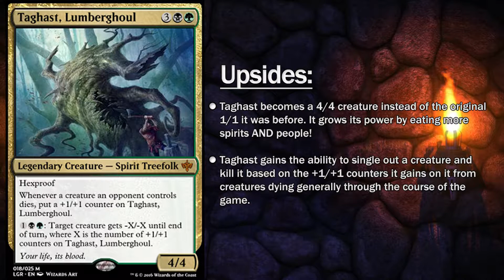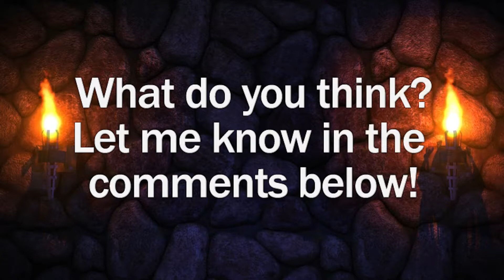LEGENDRULE - Creatures turned into Legends! - #20: Lumberknot - Magic: The Gathering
Get fresh with some new treefolk and eat some ghosts! New LEGENDRULE!

Do you enjoy Legendrule? Suggest new creatures to be legends below!

Come watch on Wednesday! TWITCH

Like it! Love it! Gotta have it! FACEBOOK

Comments and Suggestions Welcome!

RIPTIDE PROJECT LABORATORY is an entertainment channel based on Magic: The Gathering. I aim to bring you unique videos from the perspective of a Lab Tech named "Thirteen". I am a fifteen year veteran of Magic: The Gathering, and have a lot of knowledge and wisdom about the game to share.